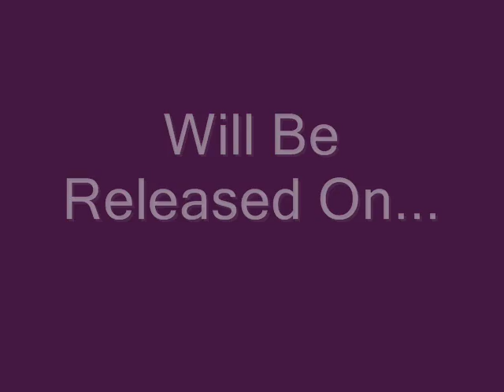Vampire Kisses 3 Release Date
"Could Claude be scheming to turn all of the students at Dullsville High into vampires if he doesn't get what he wants? Raven and Alexander must try to stop Claude - but also ask themselves what really matters most in the end." synopsis courtesy of

vampire kisses 3 blood relatives release date according to ellens website!"
wooo cant wait. how much does thit suck its 2 days after my birthday oh well i can just buy it with my birthday money!! hehe
random pictures from the first two mangas with the music blasphemy, immediate music...i think